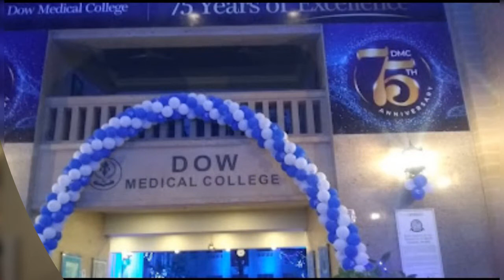Life at Dow Medical College Karachi/Beauty of Dow Medical College/Scenes